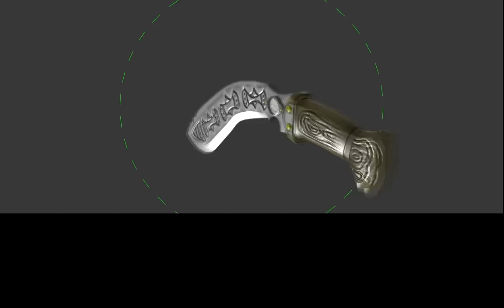TF2:The Australian hatchet